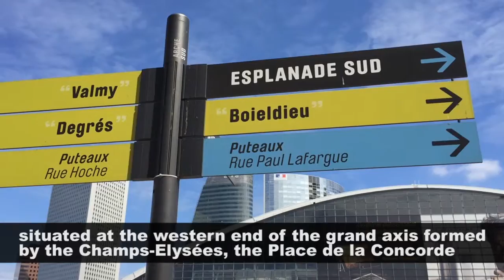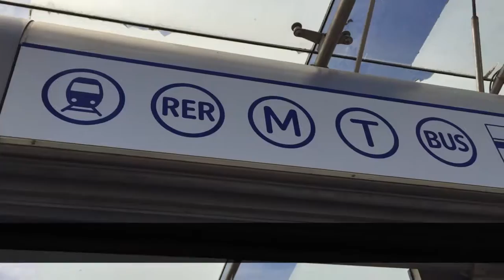La Défense (Paris) | Explore France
La Défense is the modern high-rise and office-tower district of Paris, located beyond the arrondissements of central Paris at the start of the western outskirts of the city, beyond the last Parisian loop of the river Seine. La Défense is the site of the Grande Arche, one of Paris' most modern and imposing landmarks, situated at the western end of the grand axis formed by the Champs-Elysées, the Place de la Concorde and the Arc de Triomphe.

La Défense is a purpose-built business district; in the 1960s, Charles de Gaulle led an effort to level the area and concentrate skyscrapers in a single business district, rather than altering the character of downtown Paris with large commercial buildings.

Have you been to La Défense? Do you find the city attractive and amazing? Let us know your thoughts by leaving a message in the comments section below.

"Ce La Est La Défense!" by TURBOFLY
Released under Transcode Recordings